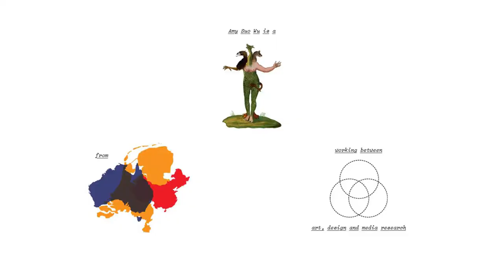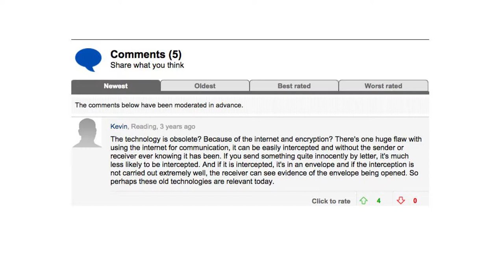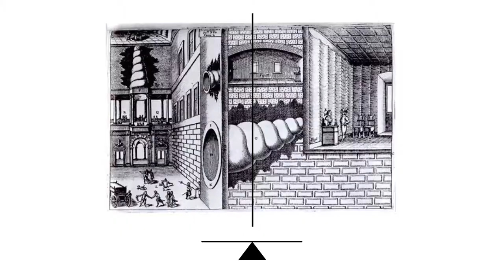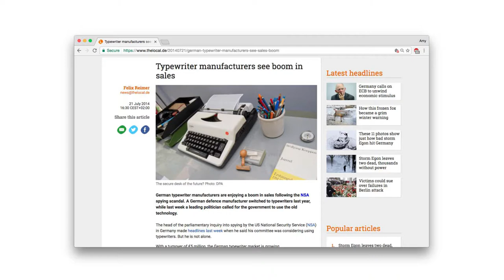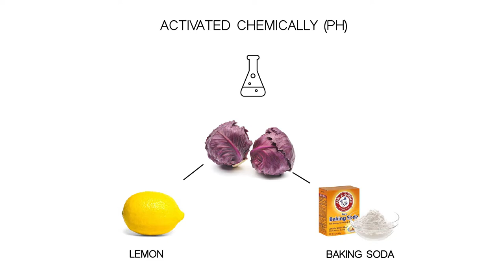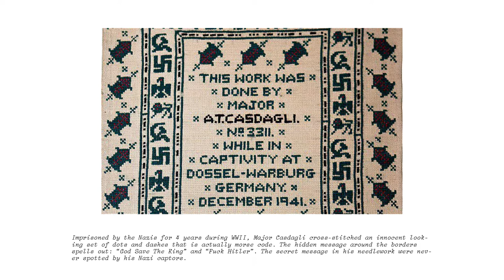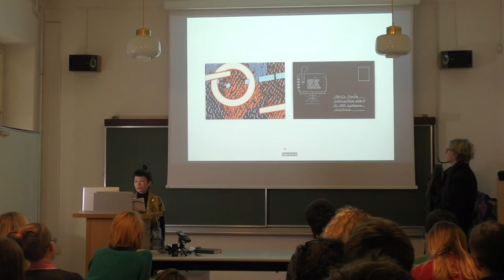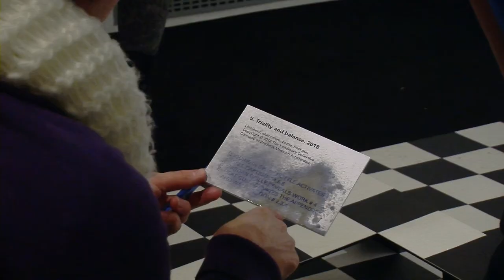Amy Suo Wu: Tactics and Poetics of Invisibility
Artist talk by Amy Suo Wu at the Academy of Fine Arts and Design of the University of Ljubljana.
Ljubljana, 17 January 2017

Realised in the framework of the exhibition "The Kandinsky Collective" by Amy Suo Wu.